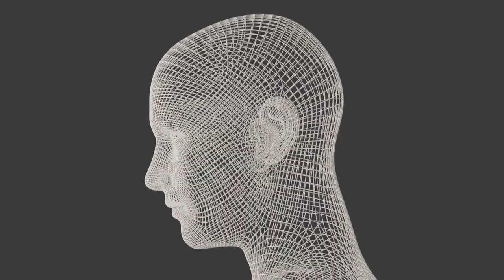Head 3D, Head Scan I No Copyright, Copyright Free, Free for YouTuber I Motion Graphics, Background